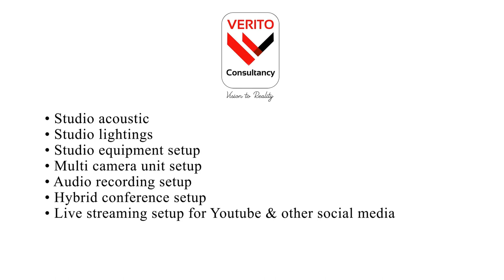ದಕ್ಷಿಣ ಕನ್ನಡ: ಬಿಸಿಲ ಬೇಗೆ ನಡುವೆ ಕರಾವಳಿಯಲ್ಲಿ ಮಳೆ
ಜುಲೈ ತಿಂಗಳ ಬಳಿಕ ಸಂಪೂರ್ಣ ಕಣ್ಮರೆಯಾಗಿದ್ದ ಮಳೆರಾಯ ಇದೀಗ ಮತ್ತೆ ಸಪ್ಟೆಂಬರ್ ನಲ್ಲಿ ಬಂದಿದ್ದು, ಬಿಸಿಲ ಬೇಗೆಯಿಂದ ತತ್ತರಿಸಿದ ಕರಾವಳಿಯಲ್ಲಿ ಮತ್ತೆ ಮಳೆ ಪ್ರಾರಂಭವಾಗಿದೆ. ಈ ಬಾರಿ ಕರಾವಳಿಯಲ್ಲಿ ಮುಂಗಾರು ಮಳೆ ಕೈಕೊಟ್ಟಿದ್ದು, ಈಗಾಗಲೇ ಕರಾವಳಿಯ ಜೀವನದಿಗಳು ನೀರಿಲ್ಲದೆ ಸೊರಗುತ್ತಿವೆ. ಜುಲೈ ಬಳಿಕ ಅಗಸ್ಟ್ ತಿಂಗಳಲ್ಲಿ ಸರಿಯಾದ ಮಳೆಯೇ ಆಗಿರಲಿಲ್ಲ. ಇದೀಗ ಸೆಪ್ಟೆಂಬರ್ ತಿಂಗಳಲ್ಲಿ ನಿನ್ನೆಯಿಂದ ಮೋಡ ಕವಿದ ವಾತಾವಾರಣವಿದ್ದು, ಇಂದು ಬೆಳಿಗ್ಗೆಯಿಂದಲೇ ಮಳೆ ಪ್ರಾರಂಭವಾಗಿದೆ. ಮುಂದಿನ 24 ಗಂಟೆಗಳಲ್ಲಿ ಕರಾವಳಿ, ಉತ್ತರ ಹಾಗೂ ದಕ್ಷಿಣ ಒಳನಾಡಿನ ಹಲವು ಕಡೆ ಗುಡುಗು ಸಹಿತ ಮಳೆ ಸಾಧ್ಯತೆ ಎಂದು ಹವಾಮಾನ ಇಲಾಖೆ ಮುನ್ಸೂಚನೆ ನೀಡಿದೆ. ಸೆಪ್ಟೆಂಬರ್ 7 ಮತ್ತು 8 ರಂದು ದಕ್ಷಿಣ ಒಳನಾಡು ಉಡುಪಿ, ಕೊಡಗು, ಚಾಮರಾಜನಗರ, ಮೈಸೂರ್ ಜಿಲ್ಲೆಗಳಿಗೆ ಯಲ್ಲೋ ಅಲರ್ಟ್ ಘೋಷಣೆ ಮಾಡಲಾಗಿದೆ.